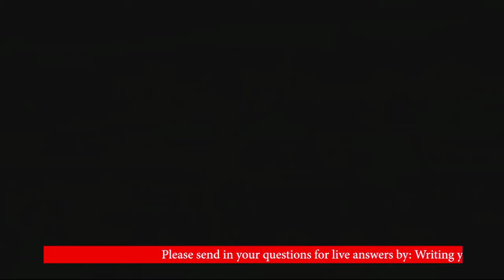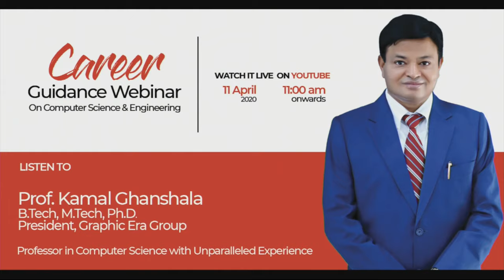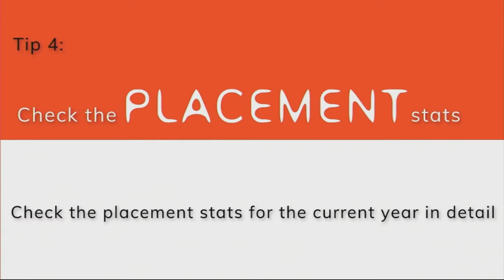Graphic Era Deemed to be University | Career Guidance Webinar | 11 April 2020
Don’t let the corona crisis hamper your higher education dreams.
Are you an aspirant of the dynamic and enthralling field of Computer Science Engineering?
Get the ultimate guidance from the man himself!
Driven by Prof. Dr. Kamal Ghanshala, President, Graphic Era Group of Institutions, an accomplished and renowned academician of the country, this webinar the best platform to get the answers to all your queries regarding pursuing a degree in computer science engineering and get awareness on potential career options in the world of automation and technology! This interactive session will also help you realize your interests and capabilities with adept and proficient guidance from the leader of a university that has given flight to the ambitions of thousands of young students for 27 years.
Get to know how Graphic Era can help boost your career and help you explore your potential and passion.

Toll Free Number: 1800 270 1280 | 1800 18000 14/15